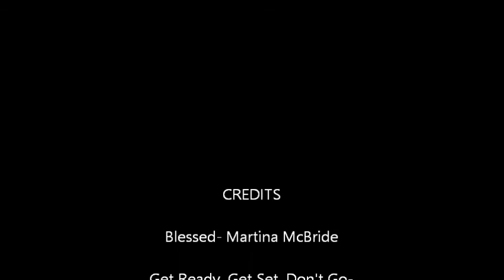Growing up Jarvis Part 2 1994 1998